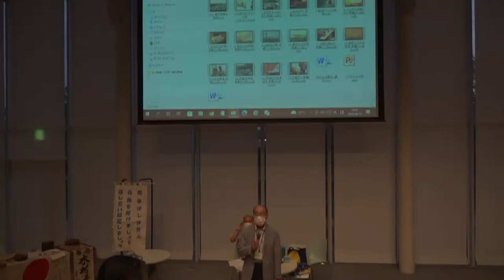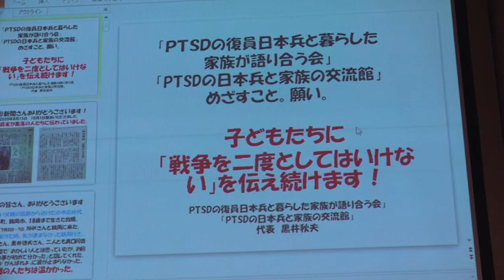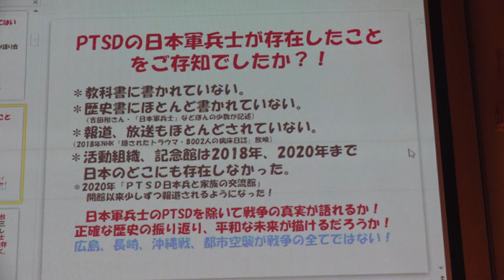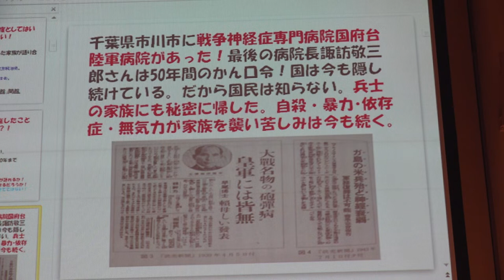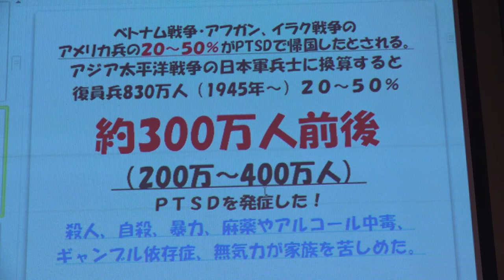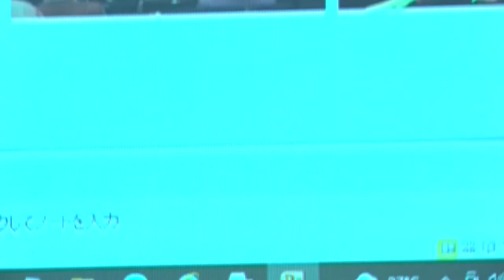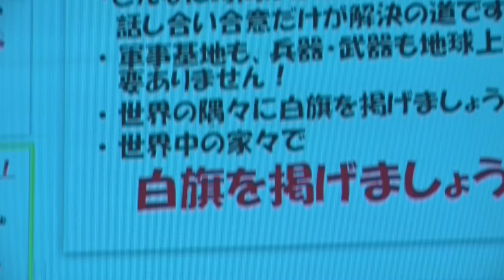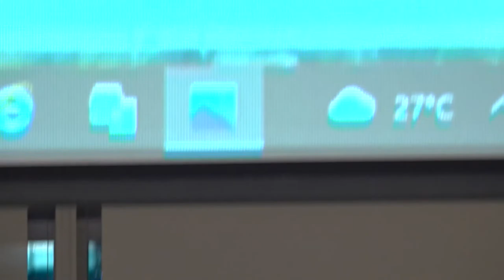黒井秋夫さんのお話を聞く会＠鶴岡 20220817